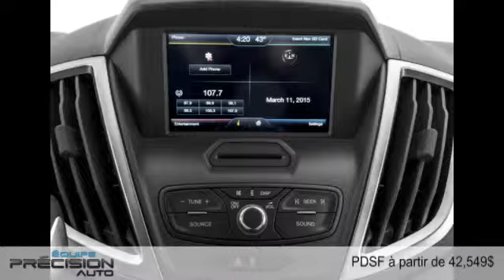Ford Transit fourgon tourisme 2016 à Sherbrooke (près de Magog et Granby)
Ford Transit fourgon tourisme 2016  à Sherbrooke (près de Magog et Granby) chez Équipe Précision Auto [D2C-1706]